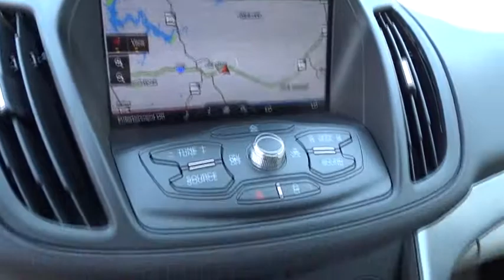2015 Ford Escape Jasper, Cartersville, Alpharetta, Dawsonville, Canton, North Georgia BT30724B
Oxford White Used 2015 Ford Escape available in Canton, Georgia at CHevrolet of Canton. Servicing the Jasper, Cartersville, Alpharetta, Dawsonville, North Georgia area.

Oxford White 2015 Ford Escape SE FWD 6-Speed Automatic EcoBoost 1.6L I4 GTDi DOHC Turbocharged VCTRecent Arrival! 23/32 City/Highway MPGAwards:* JD Power Initial Quality Study (IQS) * 2015 KBB.com 10 Best SUVs Under $25,000 * 2015 KBB.com Brand Image AwardsReviews:* If you're seeking a compact SUV with great looks, great handling, great fuel economy and great features, the Ford Escape checks off all the boxes. Source: KBB.com* Good performance and fuel efficiency; many high-tech features; agile handling; high-quality cabin; comfortable seating. Source: Edmunds* The 2015 Escape is a Compact SUV that is an absolute head turner. A major departure from its previous generation, this Escape is refreshingly modern with sporty attitude. Further, the interior of the escape showcases impressive design, and high quality materials. It is one of the leaders in its segment for gas mileage, styling, and great technology as well. There are three trims available for the 2015 Escape: S, SE, and Titanium. Standard on all 3 models, is a generous assortment of standard features. You get a 6-Speed SelectShift Automatic, Power Windows and Door Locks, a Storage Bin under the floor, Touch Controls on the Steering Wheel, and Flat Fold Rear Seats. Plus, it comes with a 6 Speaker, AM FM Radio with CD, MP3 and Auxiliary Input, and a Communication and Entertainment System. The Base S Trim comes with a 2.5L, 4-Cylinder Engine with 168hp that gets an EPA estimated 22 MPG in the City and 31 MPG on the Highway. Plus the base also comes standard with the MyKey system for parents of younger drivers. The SE and Titanium come standard with a 1.6-Liter EcoBoost engine, with an optional 2.0L EcoBoost I-4 engine available instead. Bought as a two-wheel drive, the 1.6L gets an EPA Estimated 23 MPG City and 33 MPG hwy, while the 2.0L gets 22 MPG City and 30 MPG hwy. The S Trim can only be purchased as a two-wheel drive but the other two models give you the option of four-wheel drive as well. In terms of Safety, all models are standard equipped with Front and Rear Anti-Lock Brakes, AdvanceTrac with Roll Stability Control, and a Rear View Camera. Available features include the available SYNC with MyFord Touch infotainment system which includes Bluetooth and navigation among other features. Source: The Manufacturer Summary